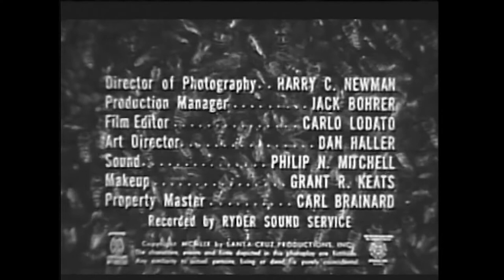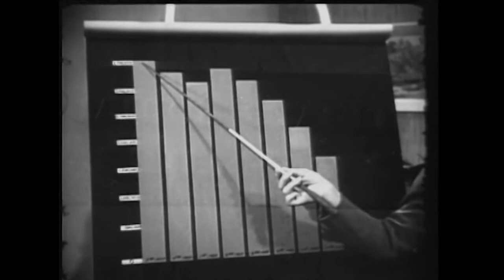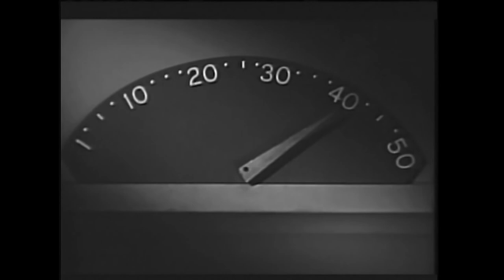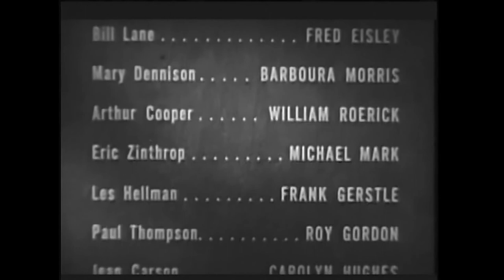The Wasp Woman (1959) Full Movie | Susan Cabot, Anthony Eisley, Barboura Morris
The head of a major cosmetics company experiments on herself with a youth formula made from royal jelly extracted from wasps, but the formula's side effects have deadly consequences.

Director: Roger Corman
Writers: Leo Gordon, Kinta Zertuche
Stars: Susan Cabot, Anthony Eisley, Barboura Morris